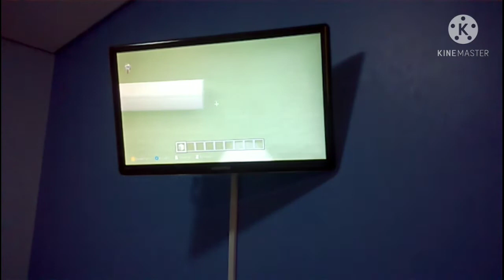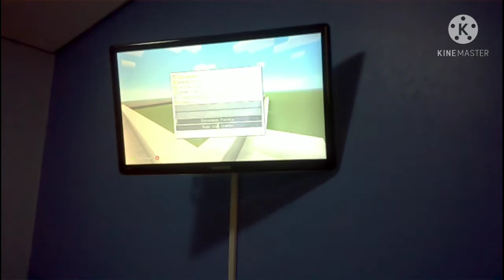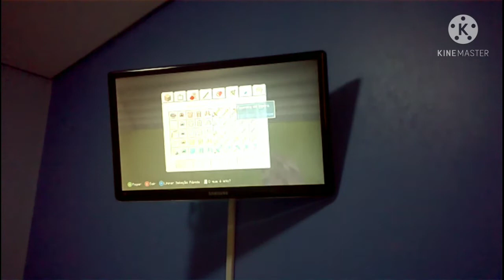Creeper City #6 - A Pirâmide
Episódio: 06

-Cipher
-Chiper Doodle v2
-Chiper Doodle
-Flutey Funk
-Intractable
-Kool Kats
-MTA
-Wallpaper